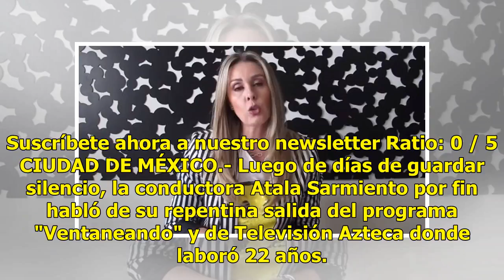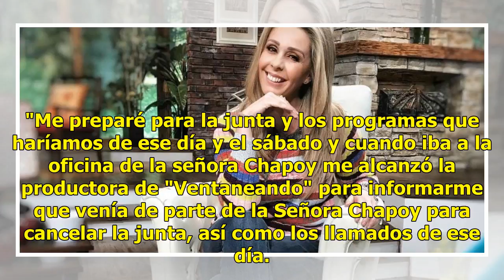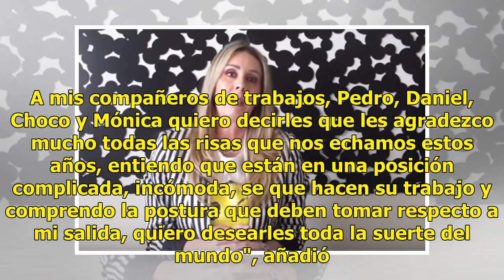VIDEO | Atala Sarmiento habla de su salida de Ventaneando y de TV Azteca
Suscríbete ahora a nuestro newsletter Ratio: 0 / 5 CIUDAD DE MÉXICO.- Luego de días de guardar silencio, la conductora Atala Sarmiento por fin habló de su repentina salida del programa "Ventaneando" y de Televisión Azteca donde laboró 22 años.

{hashtag}